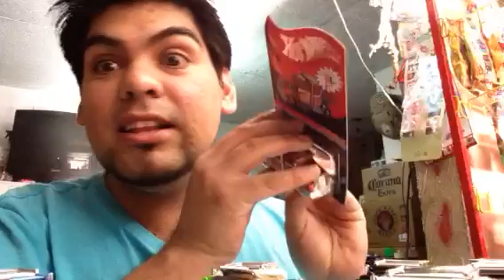Convoy Custom Open Party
Gracias a mi amigo Jorge Rodriguez que me dejo abrir algunos de sus Convoy Custom